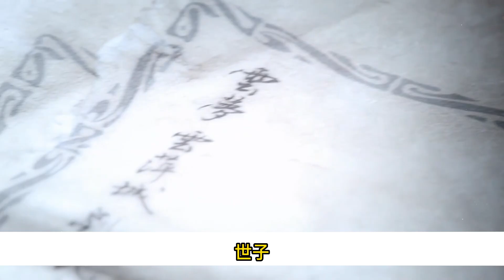【忘羨】有我就有你 04 魏嬰沉思了一會，點了點，反正他無所謂，他就不信，等他跟皇兄整頓了朝堂，有了更大的權利，還有誰敢嚼舌根！